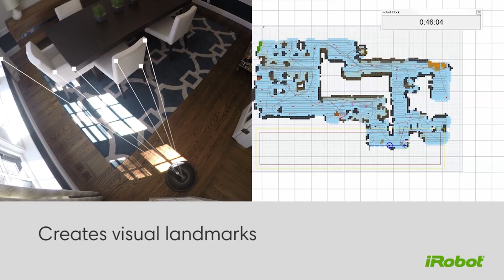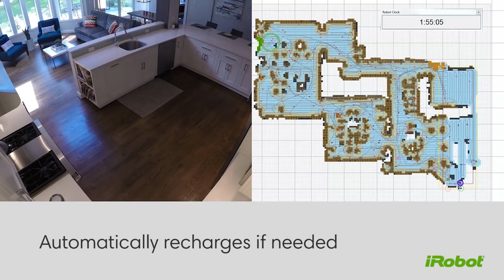iRobot 980 סקירת רובוט שואב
תפעול נוח, שליטה מהסמארטפון ושאיבה יעילה ביותר: האיירובוט 980 ישאב את הרצפה והשטיח ביעילות אך ברעש רב. כבר יצאתם מהבית ושכחתם להפעיל? יש פתרון.